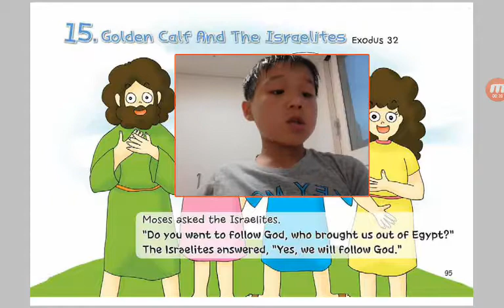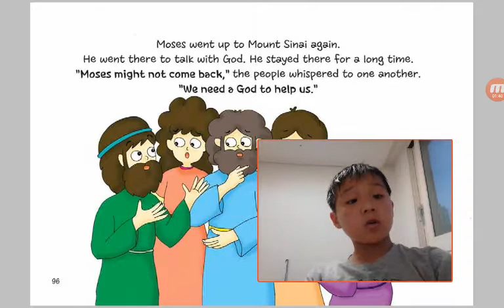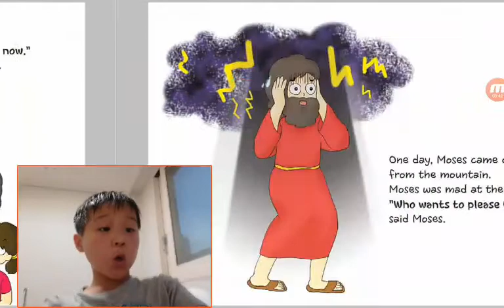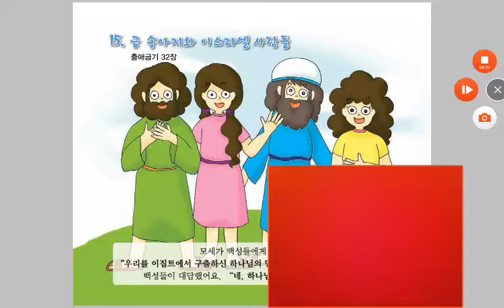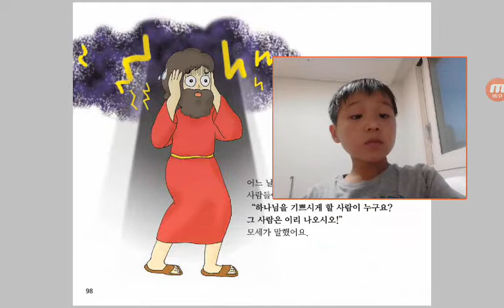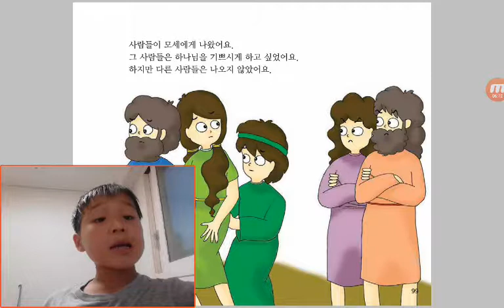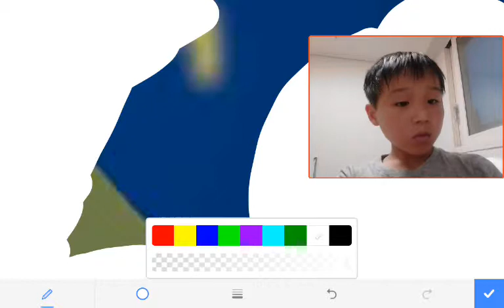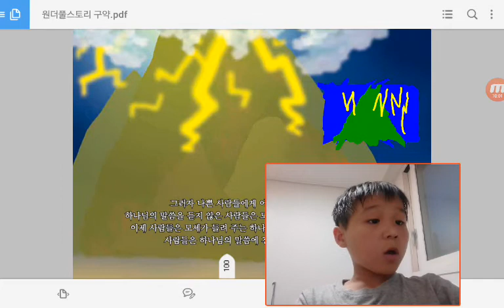‹Kids›Soo：원더풀스토리 15 Golden Calf And The Israelites in Exodus 32